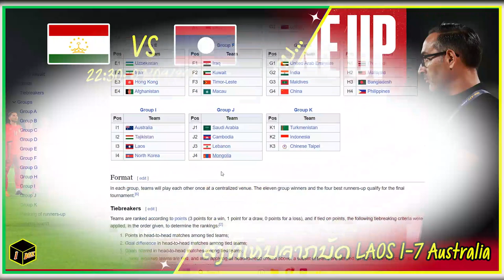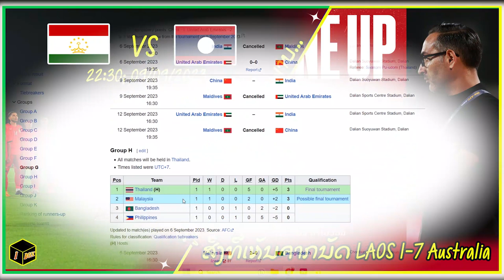Laos VS tajikistan / AFC Asian Cup U23 / 09-09-2023 / ຢູ 23 ລາວ ພົບ ທາຈີກິດສະຖານ